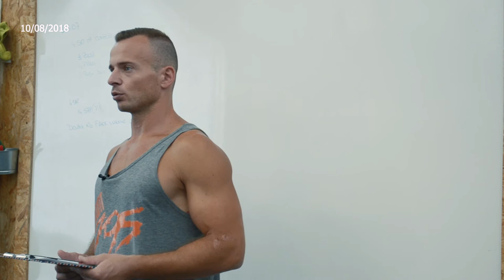Classe 10 Agosto 2018